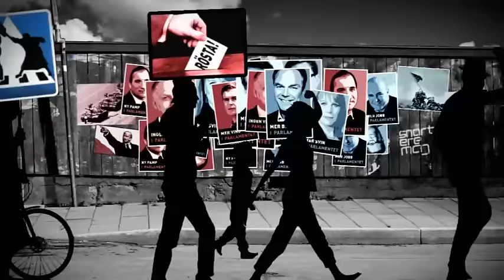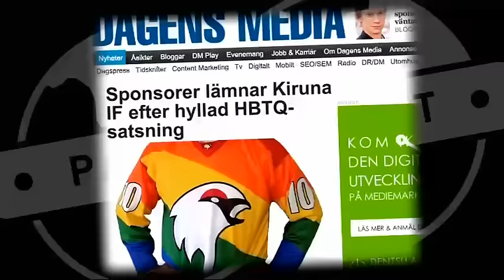Robert Gustafsson i Parlamentet 2014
Parlamentet - superval 2014 del 6
Säsongsavslutning. Här debatterar Parlamentets panel på sitt alldeles egna sätt. Alla begrepp ställs på huvud och det bjuds på en osaklig valdebatt under ledning av Anders S Nilsson.